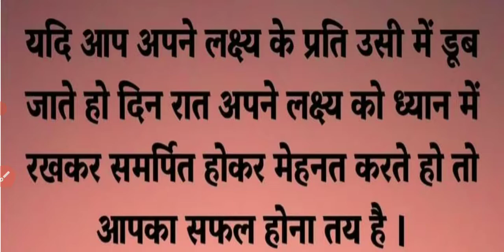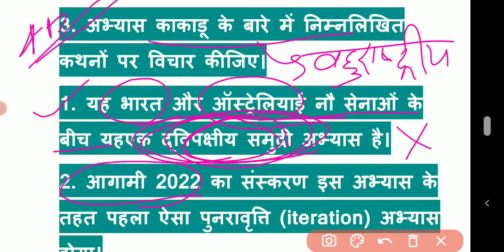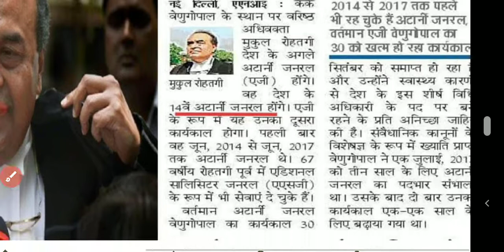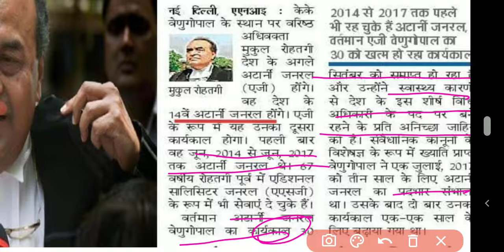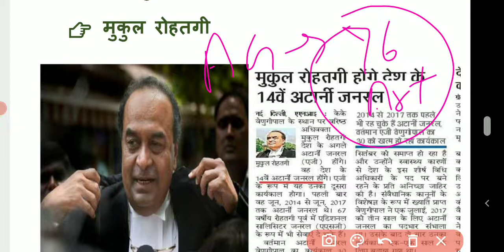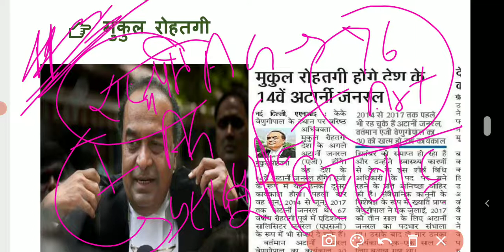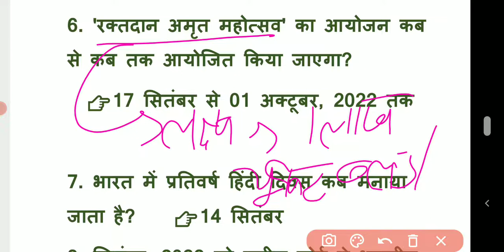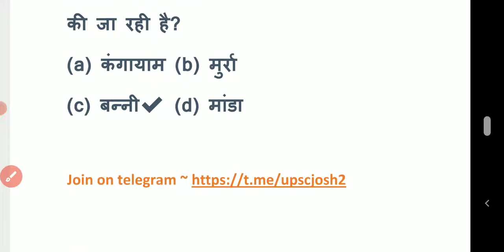15 Sep|| Daily Current Affairs(198) || Important Questions || All Exams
यह लेक्चर आपके आगामी परीक्षा की दृष्टि से काफी लाभदायक सिद्ध होगा। विश्वास के साथ एक बार जरूर जुड़िये।

15 Sep | Daily Current Affairs (196) | Important Questions |All Exams | Lakshya Tak Aapke Sath

👉भारत के प्रमुख दर्रे मैप के माध्यम से

आपके विश्वास के साथ हमेशा खरा उतरने की कोशिश करूंगी।एक बार बस विश्वास के साथ जुड़िये। आपका भरोसा कभी नही break होगा।

धन्यवाद!!!